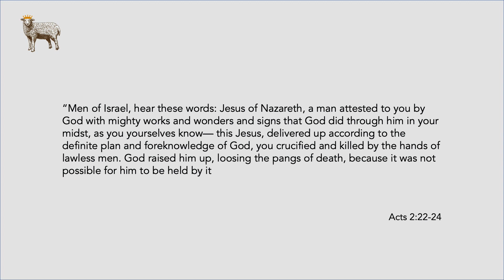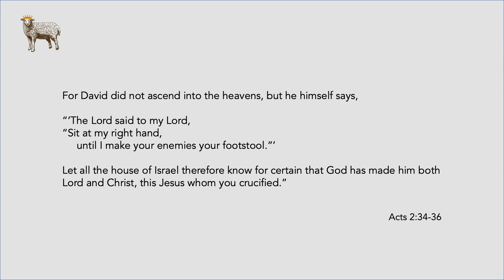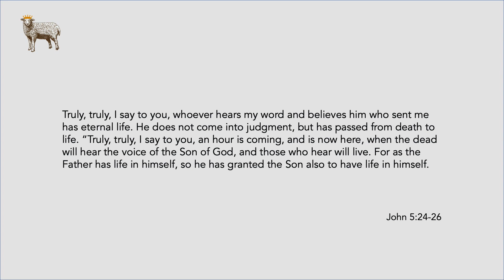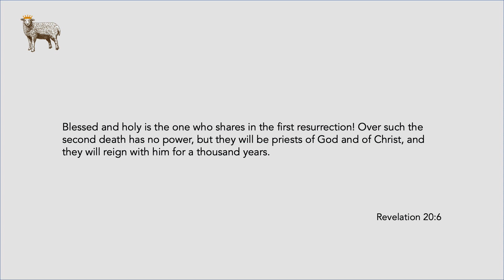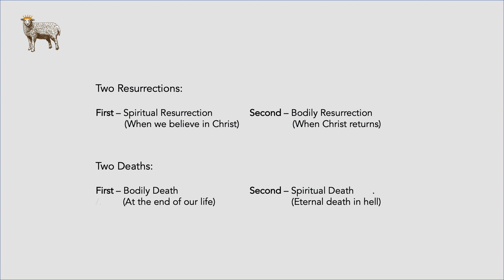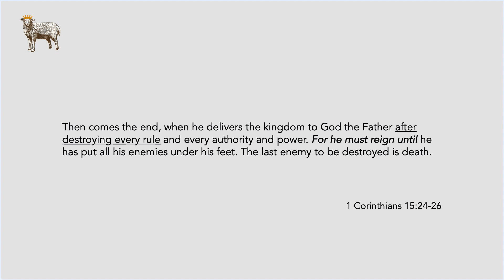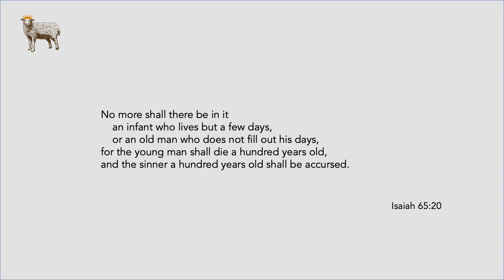Making Sense of Revelation - Part 7: What Next?